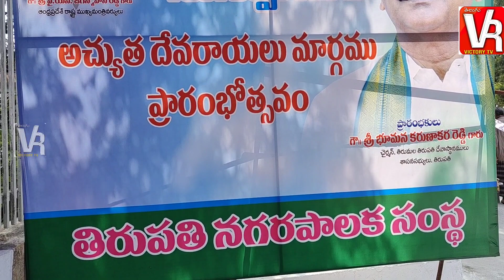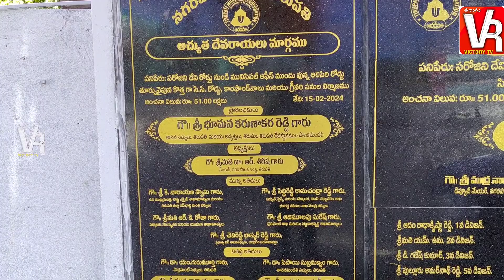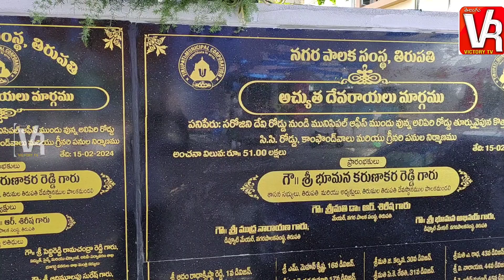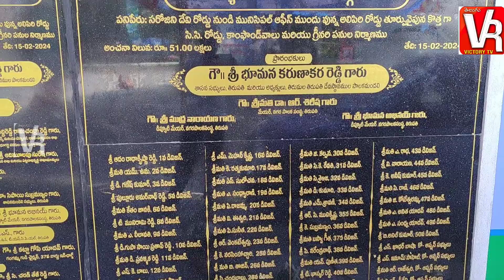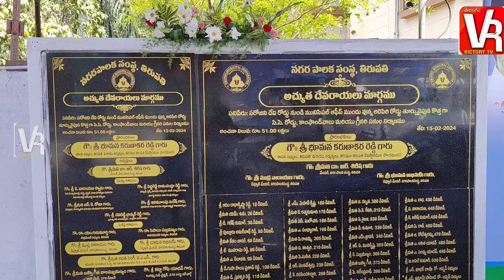Our Tirupati - Our Govinda - Achyuta Devarayalu New Road - VR tv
తిరుపతి మహా నగరం లో మరో నూతన రోడ్డు మార్గం ఆవిష్కృతం అయింది. తిరుపతి నెహ్రూ మున్సిపల్ స్కూల్ గ్రౌండ్ కు ఉత్తరం వైపున విశాలమైన కొత్త రోడ్డు నిర్మించారు. స్థానిక వైసీపీ నేత, తాతయ్య గుంట గంగమ్మ గుడి చైర్మన్ కట్టా గోపీ యాదవ్ ఈ రోడ్డు ఏర్పాటు ఆవశ్యకతను, ప్రస్తుతం పాత రామకృష్ణా థియేటర్ రోడ్డు మార్గం లో గల ట్రాఫిక్ సమస్య, తరచూ జరుగుతున్న రోడ్డు ప్రమాదాల గురించి డిప్యూటీ మేయర్ భూమన అభినయ్ రెడ్డి దృష్టికి తీసుకెళ్లారు. గోపి యాదవ్ సూచన పై అభినయ్ రెడ్డి తక్షణం స్పందించారు. మున్సిపల్ కమిషనర్ శ్రీమతి హరిత సహా అధికారుల్ని పిలిపించి స్వయంగా రోడ్డు ఏర్పాటు అవసరాన్ని అధ్యయనం చేశారు. అధికారులకు ఆదేశాలు ఇచ్చారు. దీంతో కొత్త రోడ్డు నిర్మించారు. ఈ కొత్త రోడ్డు కు అచ్యుత దేవరాయలు మార్గంగా నామకరణం చేశారు. టీటీడీ చైర్మన్, తిరుపతి ఎమ్మెల్యే భూమన కరుణాకర్ రెడ్డి రోడ్డు నీ ప్రారంభించారు. ఇదివరలో రామకృష్ణ థియేటర్ రోడ్డు ఒకటే మార్గంగా ఉండేది.   తరచూ ట్రాఫిక్ సమస్య రోడ్డు ప్రమాదాలు జరుగుతుండేవి. స్విమ్స్, బర్ర్డ్ , రుయా ఆసుపత్రులకు వెళ్ళే అంబులన్స్లు, వాహనాలు, సిబ్బంది ఇదే రామకృష్ణ థియేటర్ మార్గంలో వెళ్ళాలి మళ్ళీ మళ్ళీ అదే మార్గం లో తిరిగి వెళ్ళాలి. దీనివల్ల ఏర్పడుతున్న ట్రాఫిక్ సమస్య, ప్రమాదాల గురించి డిప్యూటీ మేయర్ భూమన అభినయ్ రెడ్డి కి వైసీపీ నేత కట్టా గోపి యాదవ్ తీసుకెళ్లారు. అభినయ్ స్పందించారు. మున్సిపల్ అధికారుల్ని కదిలించారు. మున్సిపల్ నిధులు మంజూరు చేయించారు. రోడ్డు నిర్మించారు. ఇప్పుడు స్థానికులు గోపి యాదవ్, అభినయ్ ల చొరవ, కార్య రూపం పట్ల అభినందనల వెల్లువ వ్యక్తం చేస్తున్నారు. ట్రాఫిక్ నియంత్రణ కోసం అచ్యుత దేవరాయలు మార్గాన్ని one way ( ఏక రహదారి ) గా కూడా ఉపయోగించవచ్చు.